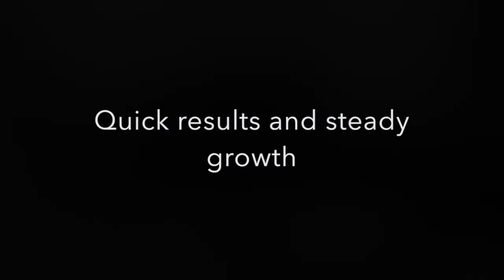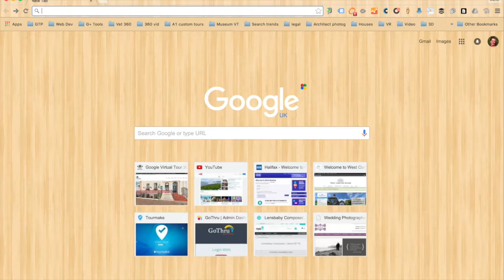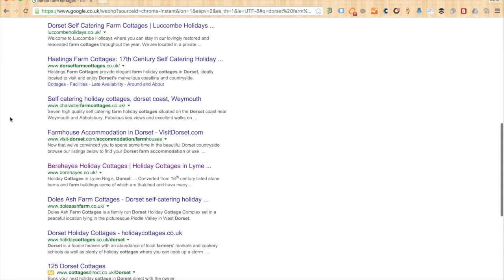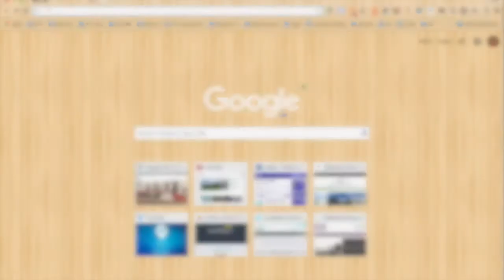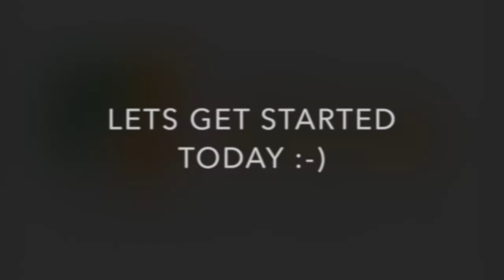Google - get more bookings with a 360 virtual tour Luke-Woods.com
Here we see a case study and you can see how quickly and simply revenue is rising with steady growth.